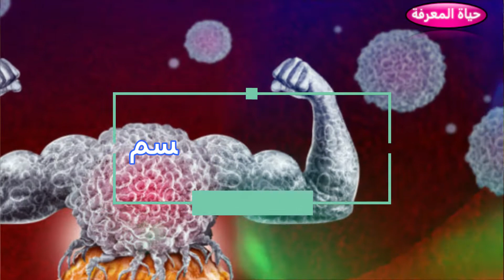هل تعلم ماذا يحدث في الجسم اذا أكلت الخيار يوميا 27 فائدة واهم وصفات الخيار !!